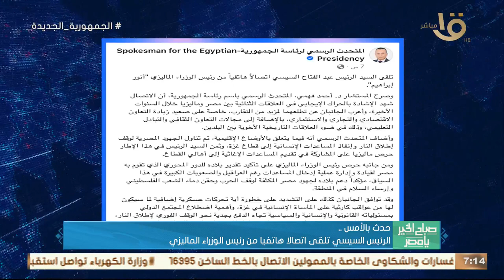الرئيس السيسي تلقى اتصالا هاتفيا من رئيس الوزراء الماليزي .. وأهم أخبار الأمس